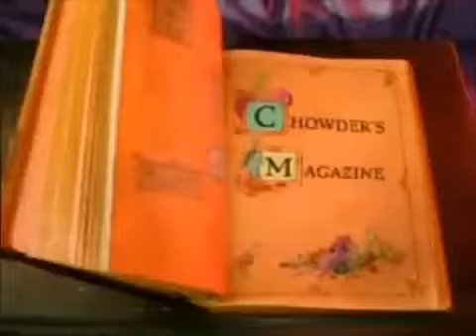New YTP video Called Chowder Power The Fucks 🤑🤢 hope y'all enjoy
Kik nickThequick126
OovOo Ipodkings12
Skype hackgames224